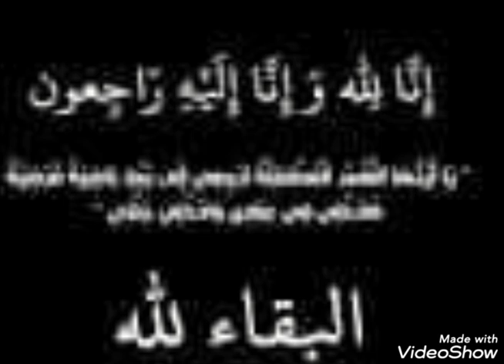عاجل/وفاة فنانة مشهوره منذ قليل وحزن وانهيار وصدمه بعد سماع خبر وفاتها فى الوسط الفنى بسبب....؟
Aytin_News ترند_اليوم#
منى_بدر وفاة مارى
حزن يسيطر على الوسط الفنى
وفاة ريم غزالى
جنازهة ريم غزالى
بكاء الجزائريين على سلمى غزالى
جنازه ريم غزالى
وصية ريم غزالى
ستار اكادمى